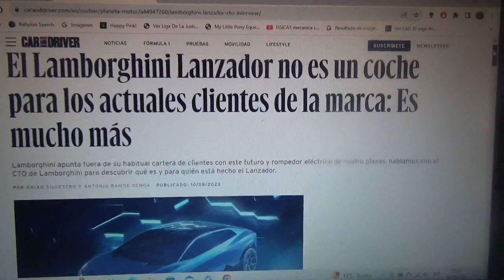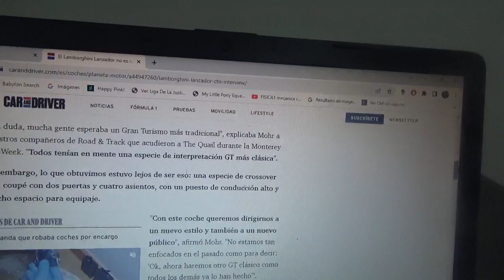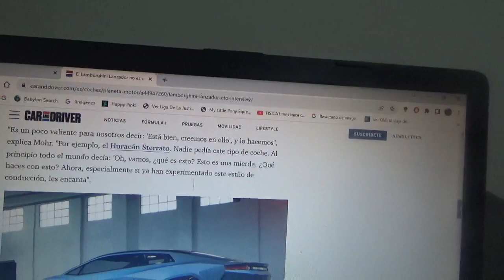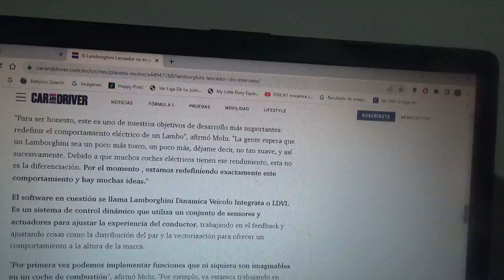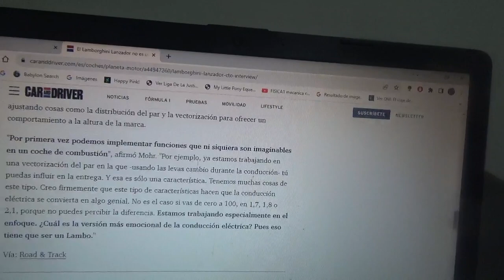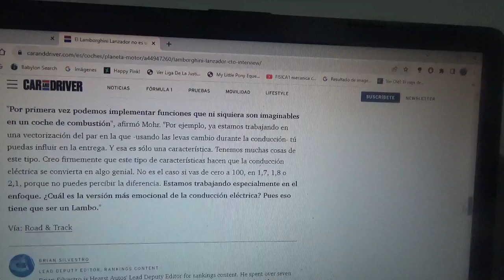El Lamborghini Lanzador no es un automóvil para sus clientes actuales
Sino esto es mucho mas siendo este el 1er modelo totalmente eléctrico de la marca automotriz italiana del toro que fue presentado en la reciente versión 2023 de la Monterrey Car Week